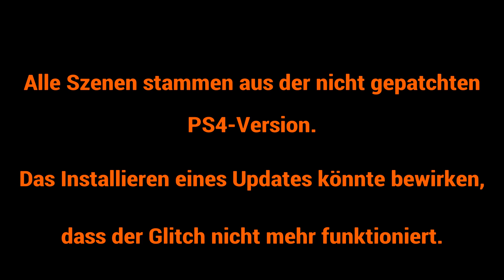Assassin's Creed Valhalla - XP Glitch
Durch Zufall habe ich einen Glitch entdeckt, mit dem man unendlich viel XP farmen kann. Da dieser Glitch jedoch sehr zeitaufwendig ist (ein Stufenaufstieg dauert ca. 20-30 Minuten), eignet er sich eher zum Aufleveln zwischendurch. Das Video habe ich mit der PS4-Version erstellt. Ob der Gltch auch mit der Xbox-Version funktioniert, kann ich nicht sagen. Unbedingt beachten solltet ihr, dass ich kein Update Installiert habe. Habt ihr bereits ein Update Installiert, wird der Glitch wahrscheinlich nicht mehr funktionieren.
You can find an English description in the comment of DiscoxDan.